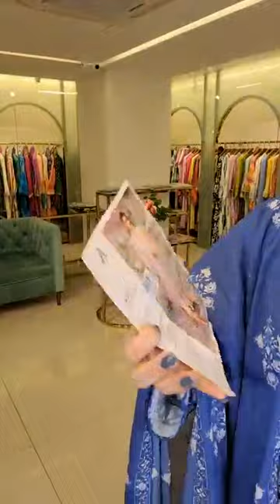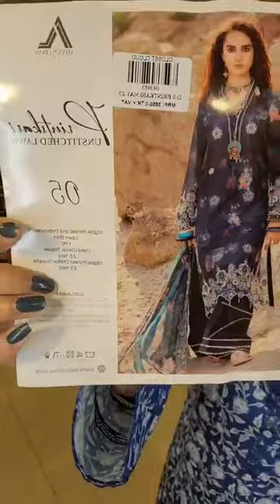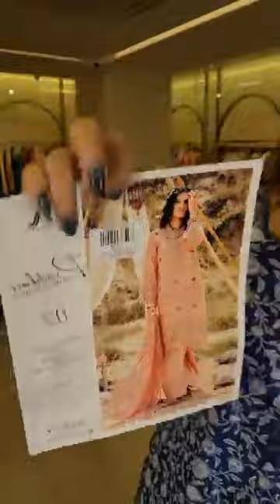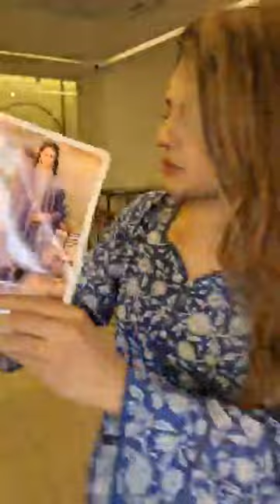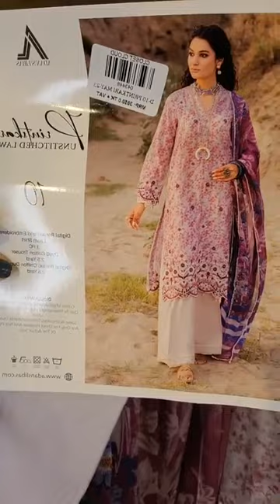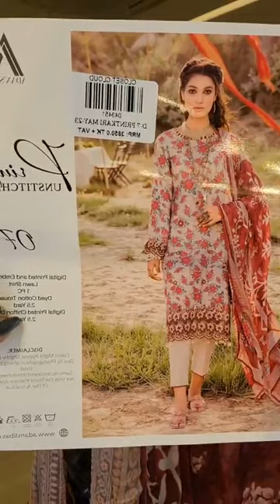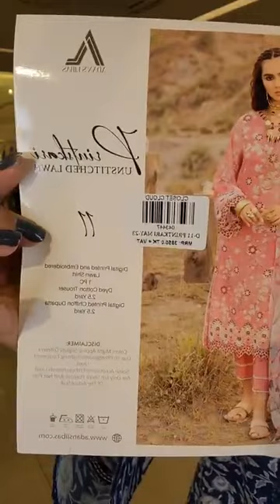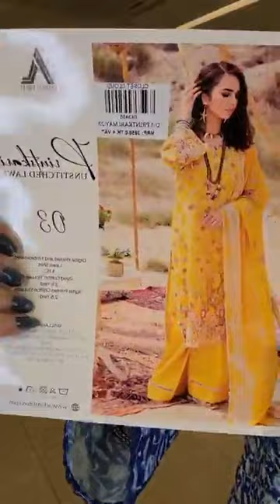Adan's Libas Printkari Luxury Lawn collection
Complex.